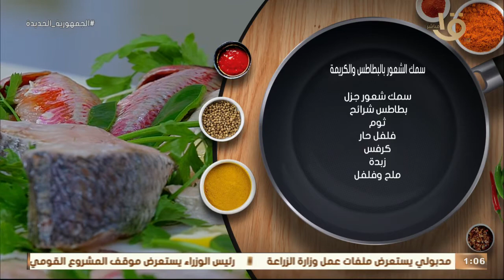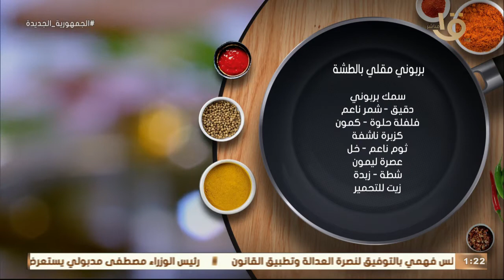أكلة أمي | حلقة الأسماك على الطريقة المغازية "شعور وباربوني وموسى وأرز بالفلفل